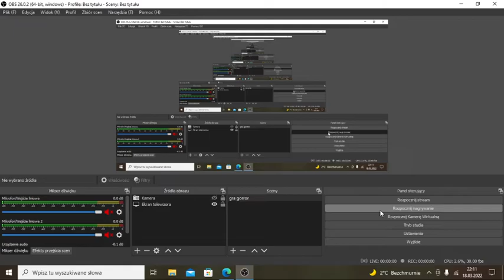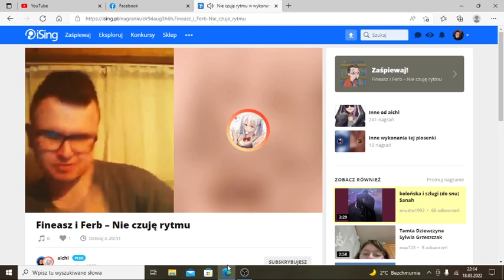Kamil i Sandra- Nie czuje rytmu (Cover duet)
Profil partnerki z duetu
Sandra Stosik @aichl